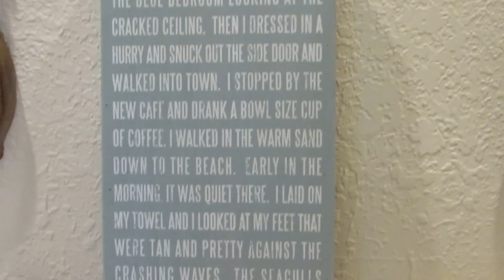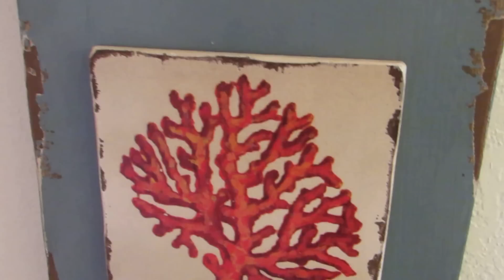Hollywood /Florida furnished beauty for rent 2/2 on the beach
BREATHTAKING,UNOBSTRUCTED DIRECT OCEANVIEW WELCOME U FROM THE MOMENT YOU ENTER THIS PARADISE UNIT.OCEAN,OCEAN EVERYWHERE SO CLOSE THAT YOU CAN HEAR THE WAVES.CONDO IS COMPLETELY RENOVATED,TILED,FRESHLY PAINTED,W.NICE MODERN FURNITURE,PLASMA TV',KING SIZE BED,FULLY EQUIPPED KITCHEN,VERY SPACIOUS,BRIGHT,GREAT ENERGY PIED-A TERRE .MUST SEE TO APPRECIATE.NEXT DOOR TO THE 5-STAR WESTIN DIPLOMAT HOTEL, TWO BUILDINGS SOUTH OF THE TRUMP HOLLYWOOD...YOU WILL LOVE LIVING HERE ...SECLUDED,RELAXED,BEYOND EXPECTATION

 Mówię po polsku
 Я говорю по русски
 Ich Spreche Deutsch
Skype : BeataHill1